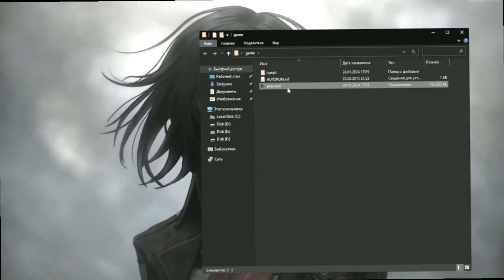🌟 CS2 Empyrean | 🌟 Counter-Strike 2 Aimbot 2024 | FREE Hack - ESP + CHEAT + WALLHACK | UNDETECTED.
⛔️ IF YOU HAVE PROBLEMS WITH DOWNLOADING / INSTALLING!